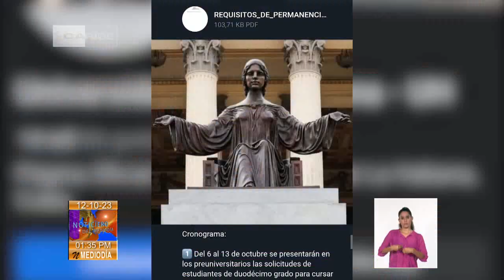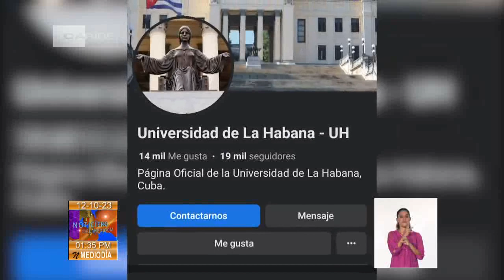Celebran en Cuba aniversario 330 de la ciudad de Matanzas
Las principales autoridades del Estado y el Gobierno en Cuba felicitaron hoy a los habitantes de Matanzas, a propósito del aniversario 330 de la fundación de la ciudad.